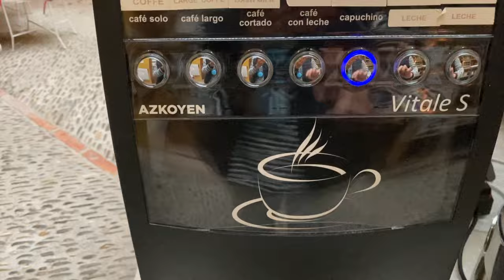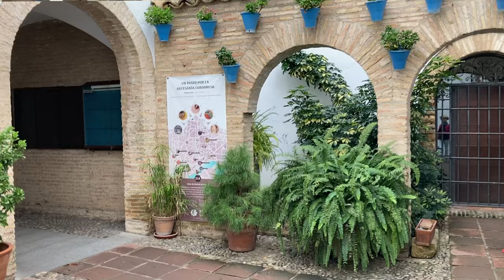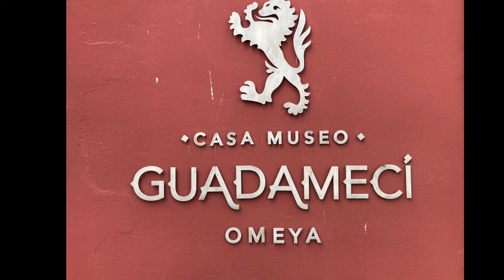Кордова. Отель в старом городе. Крепость Алькасар. Андалусия